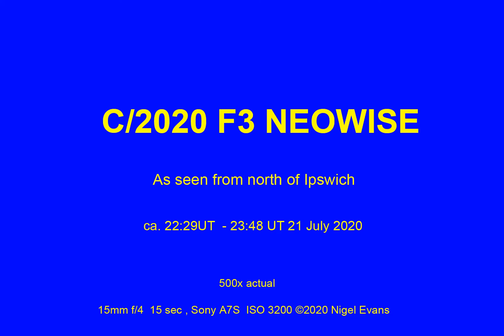20200722 NEOWISE 15 NSE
Time lapse video of Comet C/2020 F3 NEOWISE. Taken on 22-07-20 from north of Ipswich, by Nigel Evans.